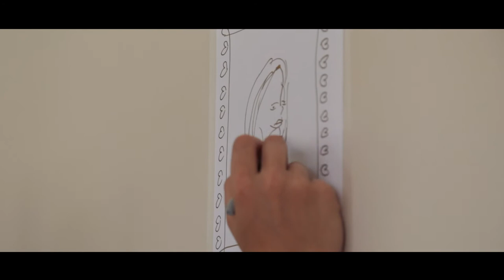Liza + Jonathan trailer